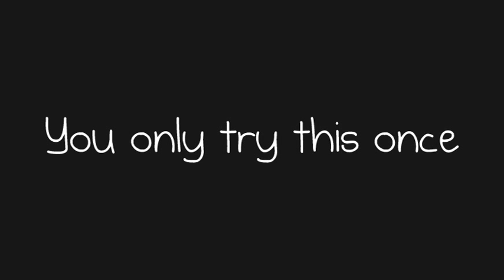You Only Try This Once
Adventures in Play-Doh.

This is an animation by Jeff Coons of jeffcoons.info of a web comic by Matthew Inman of theoatmeal.com. View the original comic

Credits:
Directing, Image Editing, Motion Graphics Work, Editing, Sound Recording by Jeff Coons
Vocals by Derek Murphy
Song by DJ Premiere

Made for: VM362 Motion Graphics, Fall 2010, Emerson College